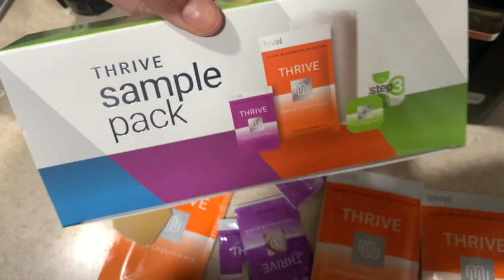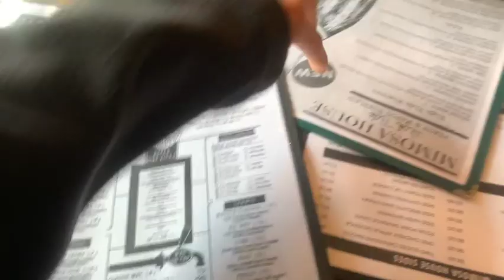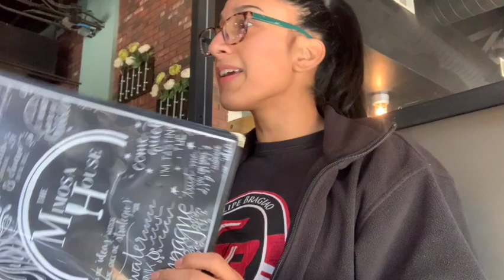last clips 2021: thrive energy, breakfast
not the best video, but just wanted to share some random left over clips from 2021. New footage coming soon 2022!